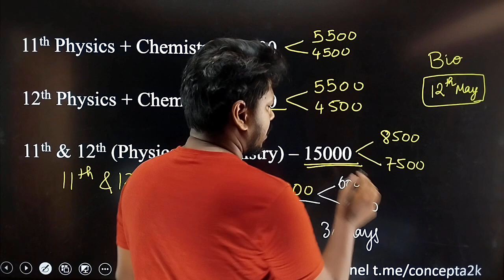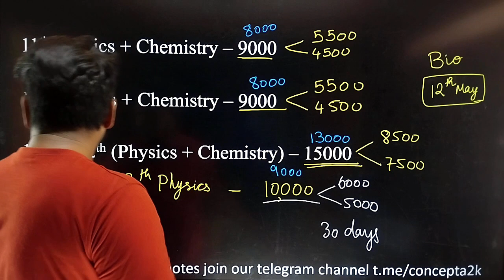MEET UP for our students